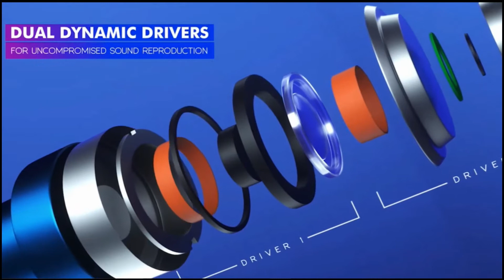Mi Dual Driver In - ear Earphones | Review Tamil |HappyKudumbam | Best Headphone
Mi Dual Driver In-ear Earphone review in Tamil.
Advantages'
        Best Sound quality(9/10)
        Mass Bass(9.5/10)
        Design (9/10)
Disadvantage 's
        In earpieces, color Fade's  after a certain time

Buy Link

HappyKudumbam